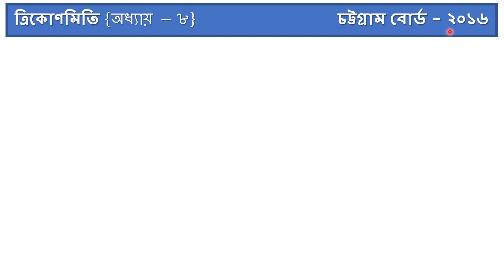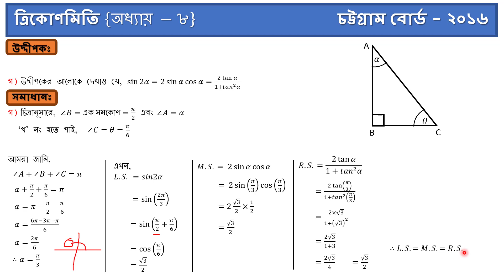SSC Board Question Solution Chittagong Board 2016 //Higher Math Chapter - 8 (ত্রিকোণমিতি)//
In this vedio I discussed about SSC Board Question Solution Chittagong Board 2016 //Higher Math Chapter - 8 (ত্রিকোণমিতি)//... Stay tuned with my channel and get all SSC Board Question Solution of 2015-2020 gradually.